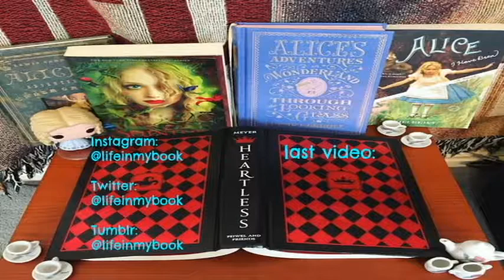I Got My Wisdom Teeth Out!! || Shannon Leigh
My sister Sarah filmed this hilarious video of me after my surgery, when I was quite loopy. Enjoy :D
♥xoxo~
Shannon

I love you all & hope that my videos bring some light into your life ♥